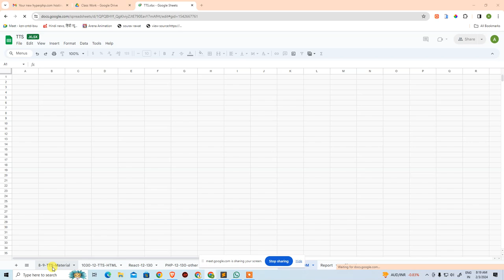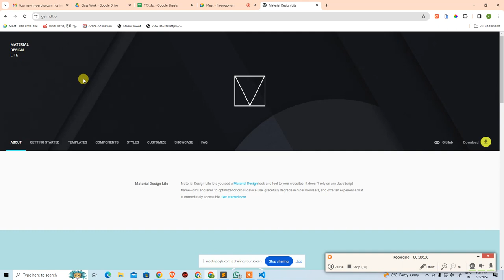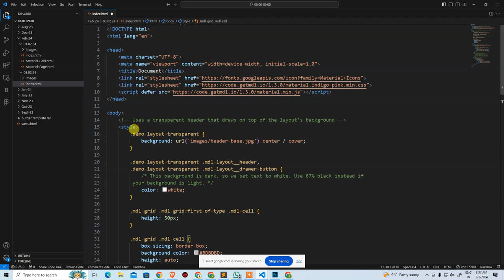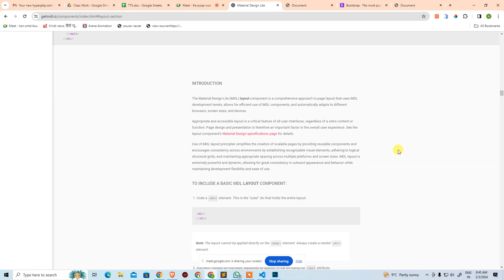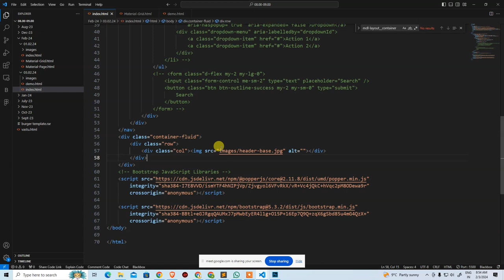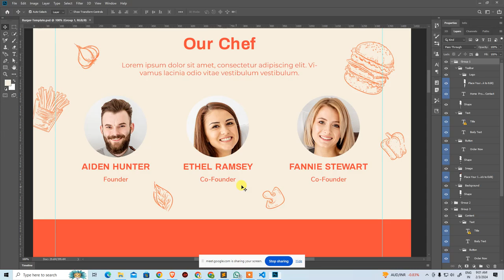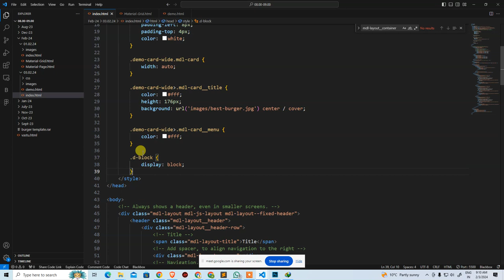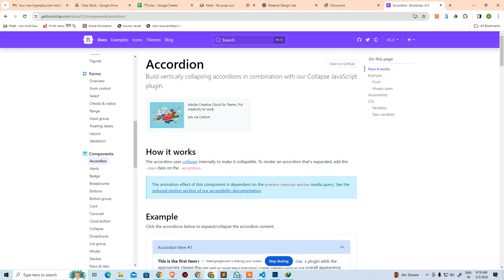Material Design With Bootstrap 03.02.24